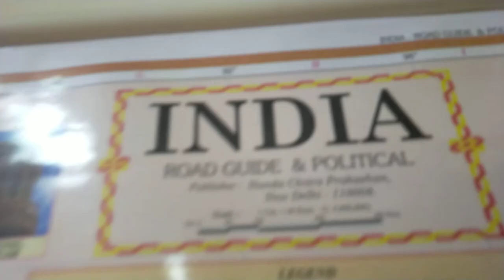Do with me the "Surya Namaskar in Slow Motion"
आदित्यस्य नमस्कारन् ये कुर्वन्ति दिने दिने।

आयुः प्रज्ञा बलम् वीर्यम् तेजस्तेशान् च जायते॥

सूर्य नमस्कार के फायदे

सूर्य नमस्कार 12 योगासनों को मिलाकर बनाया गया है. हर एक आसान का अपना महत्व है. इसे करने वालों का कार्डियोवस्कुलर स्वास्थ्य अच्छा रहता है.

लचीलापन आता है सूर्य नमस्‍कार करने से शरीर में अकड़न कम हो जाती है और शरीर में लचक पैदा होने लगती है। यह एक बहुत ही अच्‍छा व्‍यायाम है।

वजन कम होता है सूर्य नमस्‍कार करने से शरीर के हर भाग पर जोर पड़ता है, जिससे वहां की चर्बी धीरे धीरे गलने लगती है। अगर आप मोटे हैं तो सूर्य नमस्‍कार रोज करें।

शारीरिक मुद्रा में सुधार कई लोग झुक कर चलते व बैठते हैं, जिससे उनके शरीर की पूरी बनावट खराब दिखती है। लेनिक सूर्य नमस्‍कार करने से अंदर से शारीरिक सुधार होने लगता है। इससे शरीर का सारा दर्द भी खतम हो जाता है।

पाचन क्रिया में सुधार सूर्य नमस्‍कार करने से पाचन क्रिया में सुधार होता है। इससे खाना पचाने वाला रस ज्‍यादा मात्रा में निकलता है और पेट में छुपी गैस बाहर निकल जाती है, जिससे पेट हमेशा हल्‍का बना रहता है। हड्डियां बनाए मजबूत सूरज के सामने सूर्य नमस्‍कार करने से शरीर में विटामिन डी जाता है, जिससे खूब सारा कैल्‍शियम हड्डियों दृारा सोख लिया जाता है।

तनाव दूर होता है सूर्य नमस्‍कार करते वक्‍त लंबी सांस भरनी चाहिये, जिससे शरीर रिलैक्‍स हो जाता है। इसे करने से बेचैनी और तनाव दूर होता है तथा दिमाग शांत होता है।

पाइल्‍स और कब्‍ज दूर होता है आगे की ओर झुकाव करने से कब्‍ज और पाइल्‍स की समस्‍या नहीं होती। यह करने से पेट की पाचन क्रिया में भी सुधार होता है।

अनिंद्रा दूर होती है लोगों में अनिंद्रा की समस्‍या आम हो गई है तो ऐसे मे सूर्य नमस्‍कार जरुर करना चाहिये। इससे शरीर रिलैक्‍स हो जाता है, जिससे रात को अच्‍छी नींद आती है।

ब्‍लड सर्कुलेशन बढाए सूर्य नमस्‍कार करते वक्‍त आप अपने शरीर के हर हिस्‍से का प्रयोग करते हैं जिससे आपके शरीर में खून का दौरा तेज हो जाता है। ऐसा होने पर शरीर में पूरे दिन एनर्जी भरी रहती है।

 यह हार्मोन को भी बैलेंस करता है। खूबसूरत त्‍वचा बनाए इसे नियमित रूप से करने पर शरीर में खून का दौरा तेज होने के साथ पेट भी सही रहता है। साथ ही चेहरे से झुर्रियां मिट जाती हैं।

इसको करने से वात, पित्‍त और कफ दोष शांत हो जाते हैं। इससे शरीर स्‍ट्रेस से दूर अध्‍यात्‍म की ओर चला जाता है।

Do 12 count of Surya Namaskar daily with following 12 Mantras, Stay Fit, Stay Healthy

1.  Aum Mitraya Namah
2.  Aum Ravayre Namah
3.  Aum Suryaya Namah
4.  Aum Bhanave Namah
5.  Aum Khagaya Namah
6.  Aum Pushne Namah
7.  Aum Hiranyagarbhaya Namah
8.  Aum Marichaye Namah
9.  Aum Adityaya Namah
10. Aum Savitre Namah
11. Aum Arkaya Namah
12. Aum Bhaskaraya Namah